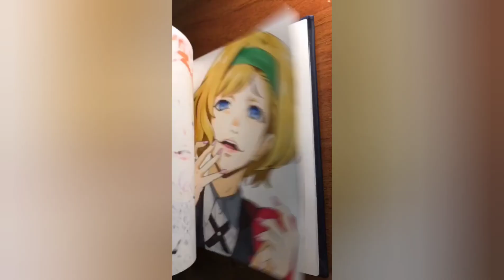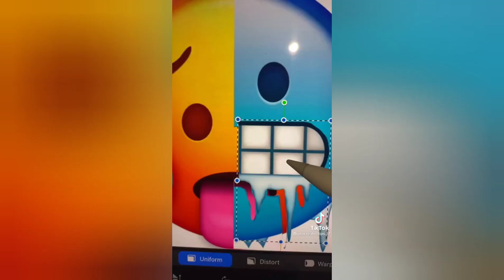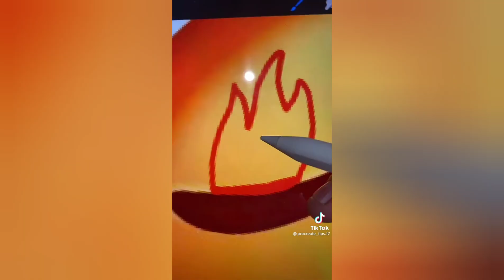AMAZING ART From TIKTOK